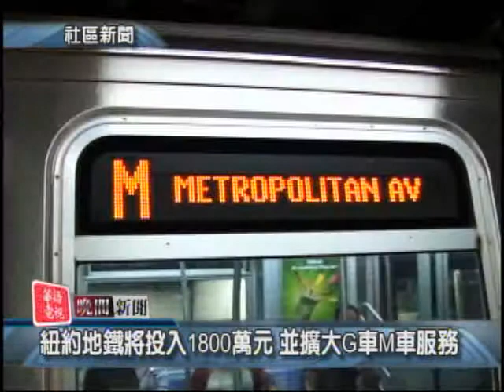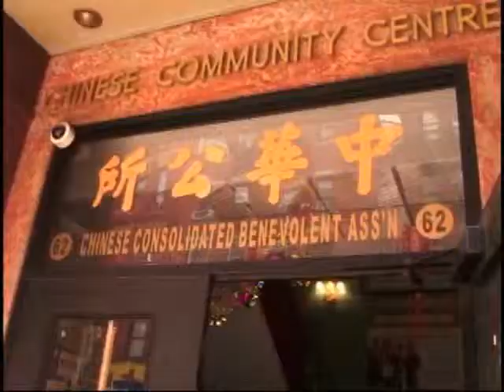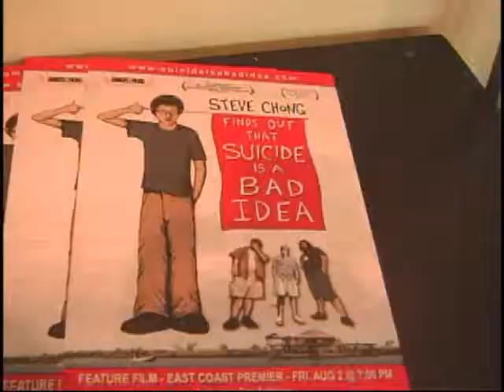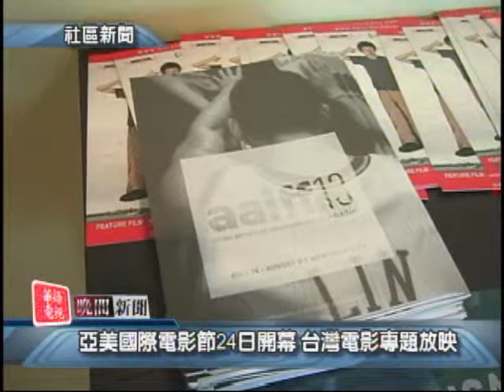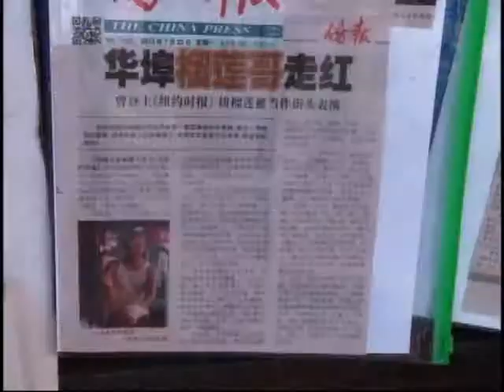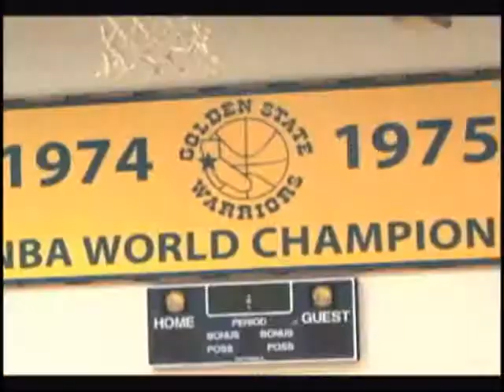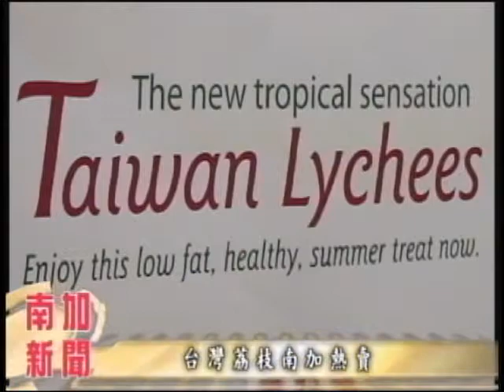SNT 華語電視晚間新聞 07/23/2013